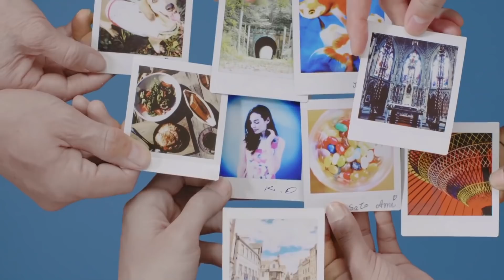instax SQ10 / Твоя мечта в квадрате